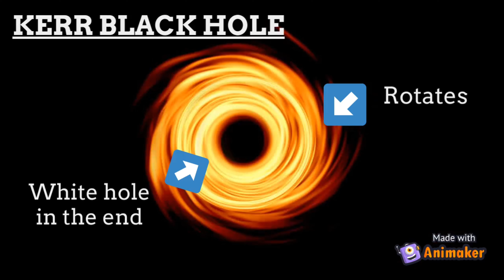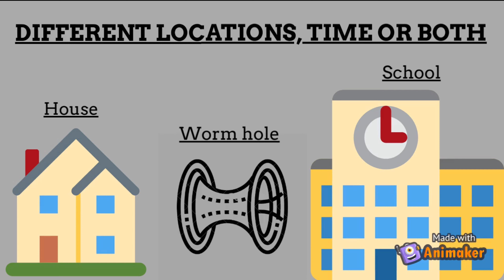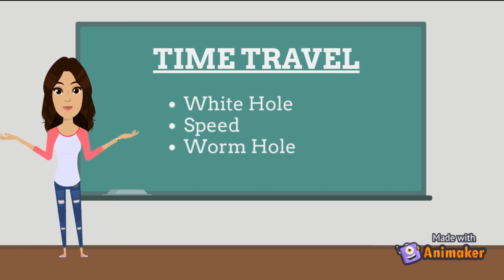समय यात्रा TIME TRAVEL PART 2 IN HINDI | Living In The Past | White Hole | Worm Hole | Black Hole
हर कोई अपने जीवन में पहले हुई चीजों को बदलने के लिए अतीत में वापस जाना चाहता है लेकिन क्या वास्तव में ऐसा करना संभव है?
इस सवाल का जवाब इस वीडियो में जानिए।

विज्ञान में कुछ चीजें हैं जिन्हें हम प्रयोगों की मदद से साबित कर सकते हैं और फिर कुछ चीजें हैं जिन्हें हम गणित की मदद से सैद्धांतिक रूप से साबित कर सकते हैं। समय यात्रा एक गणितीय सिद्ध सिद्धांत है। यदि आप समय यात्रा के बारे में अधिक जानना चाहते हैं। कृपया वीडियो देखें।

बने रहें, आने वाले वीडियो के लिए सूचित करने के लिए चैनल की सदस्यता लें।

यदि आप किसी विशेष विषय के बारे में अधिक जानना चाहते हैं, तो कृपया नीचे टिप्पणी अनुभाग में उल्लेख करें।

Everyone wants to go back in the past to change the things which happened earlier in their life but is it really possible to do that?
Find out answer to this question in this video.

In science there are few things which we can prove with the help of experiments and then there are few things which we can prove theoretically with the help of mathematics. Time travel is a mathematically proved theory. If you want to know more about time travel. Please watch the video.

Also, if you want to know more about any specific theme, please mention in the comment section below.

 »» Last week’s video समय यात्रा TIME TRAVEL Part 1 IN HINDI | Welcome To The Future | Time Dilation |Cryopreservation